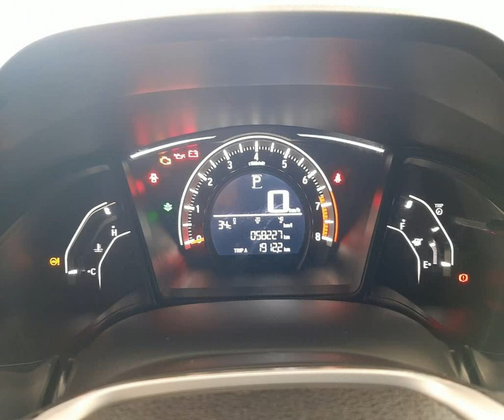HONDA CIVIC - 2017 - Presidente Prudente/SP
Dados do Veículo
Veículo: HONDA / CIVIC 2.0 16V SPORT
Ano: 2017/2017
Combustível: FLEX
Portas: 4 PORTAS
Câmbio: Automático
Cor: PRETA
KM: 57.500

✅ Air Bag
✅ Alarme
✅ Ar Condicionado
✅ Ar Quente
✅ Banco Com Regulagem de Altura
✅ Bancos Diant. com Aquecimento
✅ CD Player
✅ Desembaçador Traseiro
✅ Direção Hidráulica
✅ DVD Player
✅ Farol Xenônio
✅ Freio ABS
✅ GPS
✅ Rádio
✅ Rádio e MP3
✅ Retrovisor Fotocrômico
✅ Retrovisores Elétricos
✅ Tração 4x4
✅ Travas Elétricas
✅ Vidros Elétricos
✅ Volante com Regulagem de Altura
✅ Limpador Traseiro
✅ Air Bag Lateral
✅ Kit Multimídia
✅ Trio Elétrico
✅ Piloto Automático
✅ Farol de Neblina
✅ Entrada USB
✅ Cartão SD
✅ Bluetooth
✅ Porta Copos
✅ Trava Elétrica Central
✅ Bancos Elétricos
✅ Direção Elétrica
✅ Câmbio no Volante (Borboleta)
✅ Ar Digital
✅ Abertura Porta Malas por Ctr. Remoto
✅ Android Auto
✅ Apple CarPlay
✅ Sistema ISOFIX
✅ Tração ASR
✅ Start-Stop
✅ Assist. de Partida em Rampa
✅ Bancos Esportivos
✅ Console Central
✅ Protetor de Cárter
✅ Rádio USB
✅ Retrovisor Retrátil
✅ Som Original